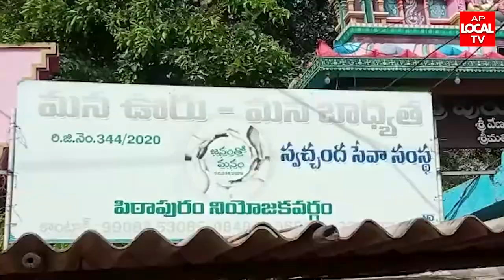పిఠాపురం, మన ఊరు మన బాధ్యత స్వచ్చంధ సేవా సంస్థ ద్వితీయ వార్షికోత్సవం